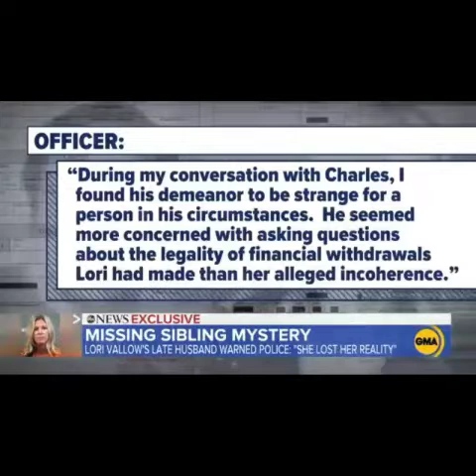Lori Vallow| Late husbands Warning On Police Bodycam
Charles Vallow told Police in January of last year that his wife was threatening to kill him..